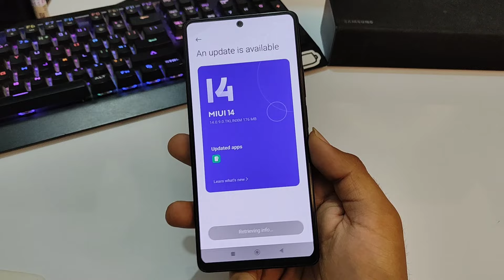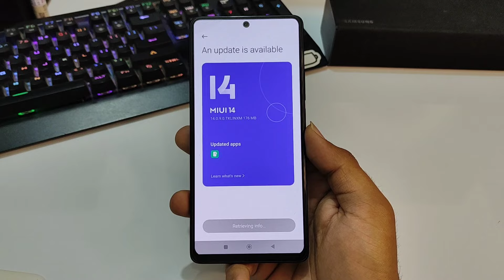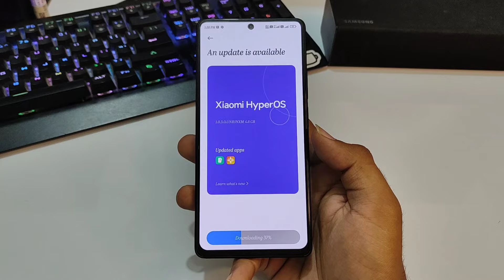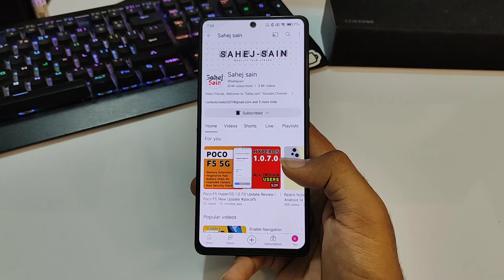Redmi Note 10s Miui 14.0.9.0 Update Review l Redmi Note 10s New Update Android 14 Hyperos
Related Topics -

3.0
/MArrGDeCleY
Track Info: